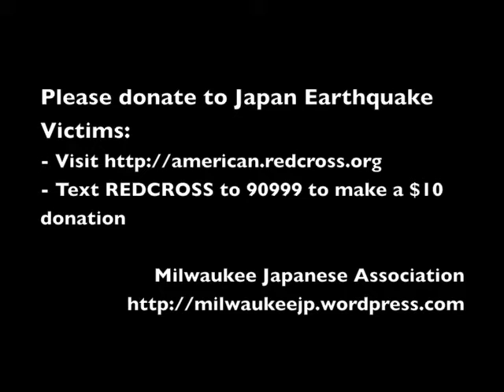2011-04-03 Hope for Japan Fundraiser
２０１１年４月３日、レストランBartolotta主催のHope for Japan支援イベントの様子の一部。この時点で募金$36,000が集められ赤十字社代表の渡される場面です。最終的には$42,000 以上集まったようです。このイベントの詳しい記事は日本人会サイトをご覧下さい。